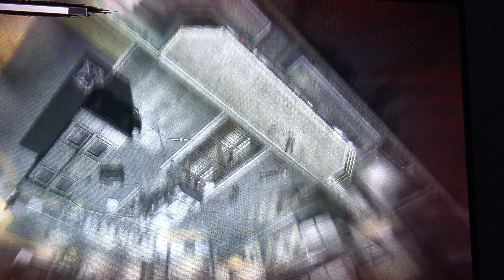Mattic life gaming: The amazing spiderman part 1